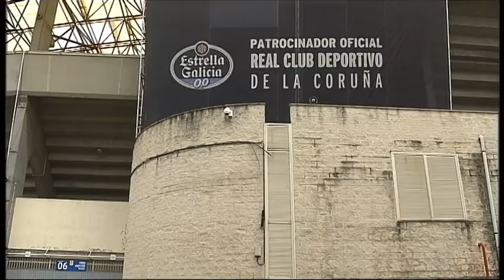Comienzan a declarar ante el juez los 21 ultras detenidos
Gran despliegue policial a la entrada de los Juzgados donde grupos ultras se han concentrado. Todo tres días después de la mortal reyerta.